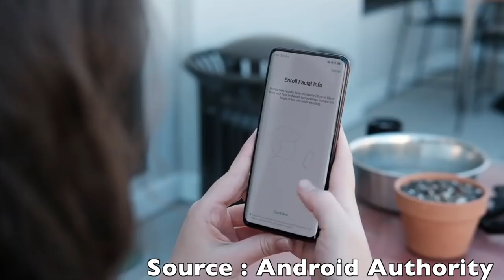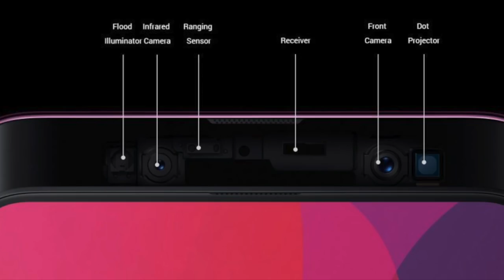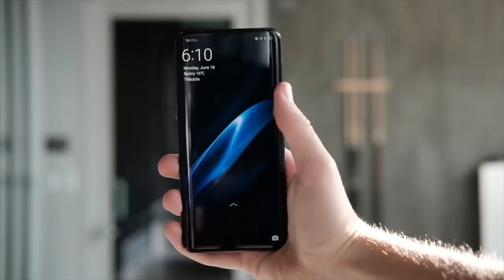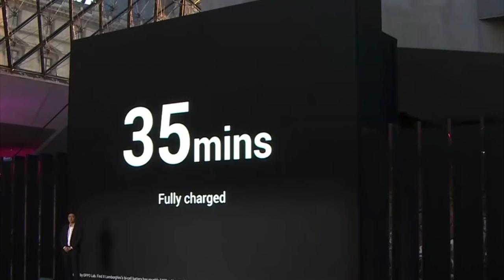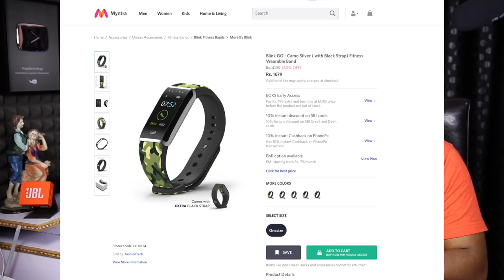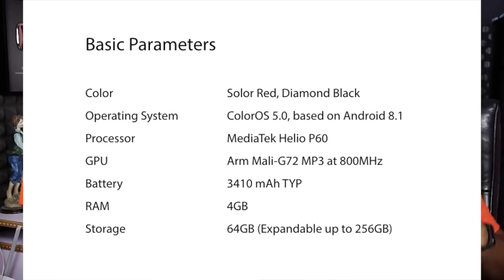technews 270 Oppo Find X Price,Myntra Blink Band,Truecaller Pro,Messenger Ads etc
Support me :)
My Gear
intromusic credits
artist credits:
▽ Follow DEAF KEV